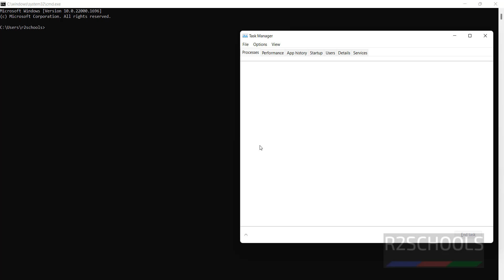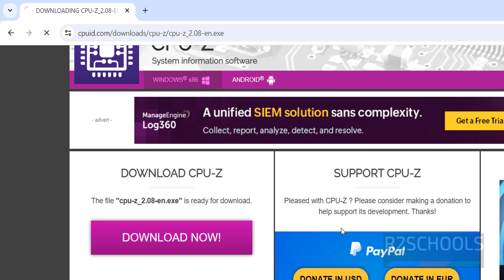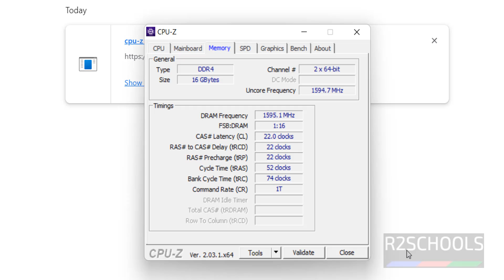How to Check the RAM type is DDR3 or DDR4 on Windows 11 Find the RAM type DDR3 or DDR4 in Windows 11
In this video, we have shown How to Check the RAM type is DDR3 or DDR4 on Windows 11 using different methods.

How to Check the RAM type is DDR3 or DDR4 on Windows 11,
How to find the RAM type is DDR3 or DDR4 on Windows 11,
Check the RAM type is DDR3 or DDR4 on Windows 11,
Find the RAM type is DDR3 or DDR4 on Windows 11,
How do I know if my RAM is DDR3 or DDR4 in Windows 11?,
How do I find out if my RAM is DDR3 or DDR4?,
How do I check my RAM specs Windows 11?,
How to check DDR3 or DDR4 in CMD?,
How to check the RAM type DDR3 or DDR4 in Windows 11,
Windows 11: How To Check If You Have DDR3 or DDR4 RAM,
3 WYAS to Check if RAM Type is DDR3 or DDR4 in Windows,
3 WYAS to Check if RAM Type is DDR3 or DDR4 in Windows 11,
3 WYAS to Check if RAM Type is DDR3 or DDR4 in Windows 10,
How to find out your RAM specs on Windows 11 PCs,
How to Check RAM Type and Specs in Windows 11,
How to Check RAM Type on Windows 10 and Windows 11,
How to check RAM (size, speed, type, part, form factor) on Windows 11,
How to Check Ram Type in Windows 11,
How to Check RAM Type DDR3, DDR4 or DDR5 in Windows 11,
How to Check RAM Information on Windows 11,
Check RAM type using 3rd party applications in Windows 11,
Check RAM type using Task Manager in Windows 11,
How to Check If Your RAM Is DDR3 or DDR4 in Windows,
How to Check RAM on Windows 11/10,
How to Check Ram Type in Windows 11 or 10 like DDR3 or DDR4,
5 Best Ways to Check RAM Type in PC on Windows 11,
How to Check if RAM Type is DDR3 or DDR4 in Windows 10/11,
How to Check if Your RAM is DDR3 or DDR4,
How To Check RAM DDR Type On Windows,
How To Check RAM Details In Windows 10/11,
How to Check RAM Size, Speed, & Type in Windows 10/11,
How to find the RAM type in command prompt,
How to check RAM Type in Windows 10: DDR3, DDR4,
Check If Your RAM Type Is DDR3 Or DDR4 in Windows 10/11,
4 Easy Ways to Check Your RAM Type on Windows,
find the RAM type is DDR3 or DDR4 on Windows 10,
Check the RAM type is DDR3 or DDR4 on Windows 10,
How do I know if my RAM is DDR3 or DDR4 in Windows 10?,
How do I check my RAM specs Windows 10?,
How to check the RAM type DDR3 or DDR4 in Windows 10,
Windows 10: How To Check If You Have DDR3 or DDR4 RAM,
3 WYAS to Check if RAM Type is DDR3 or DDR4 in Windows 10,
find the RAM type is DDR3 or DDR4 on Windows 10/11,
How do I know if my RAM is DDR3 or DDR4 in Windows 10/11?,
How do I find my RAM specs Windows 10/11?,
How to find the RAM type DDR3 or DDR4 in Windows 10/11,
Windows 10/11: How To find If You Have DDR3 or DDR4 RAM,
3 WYAS to find if RAM Type is DDR3 or DDR4 in Windows 10/11,